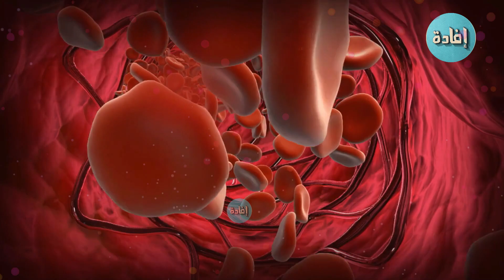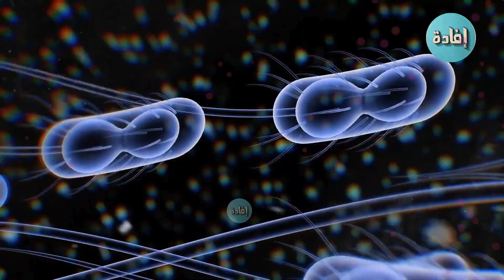الثوم قبل النوم سر خطير ، يجب ان تعرفه !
بالرغم من أن كثيرين من خبراء التغذية أوصوا بضرورة تناول الثوم ، إلا أن فريقًا حديثًا نادى بأهمية تناول فص الثوم قبل النوم.، لذلك يُعد الثوم قبل النوم سر خطير.